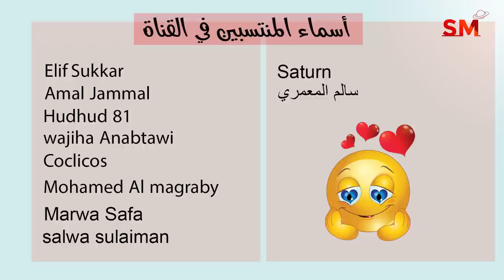توقعات الأبراج اليوم الأحد 11 كانون الأول - ديسمبر 2022 سعيد مناع